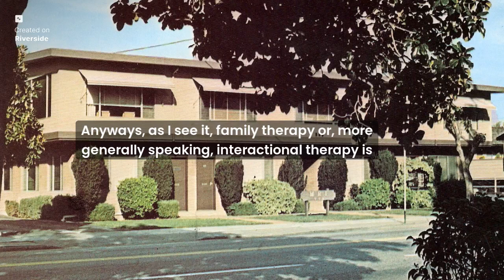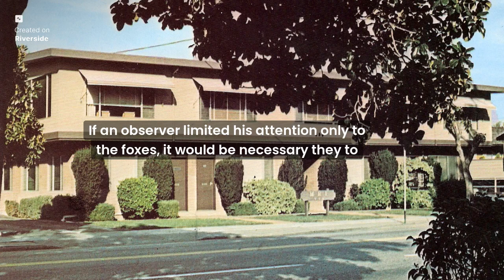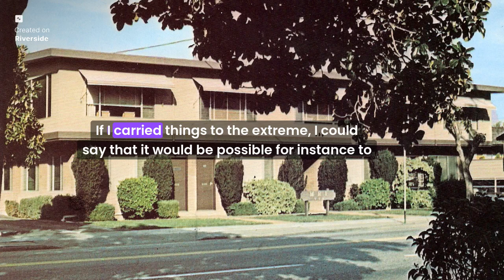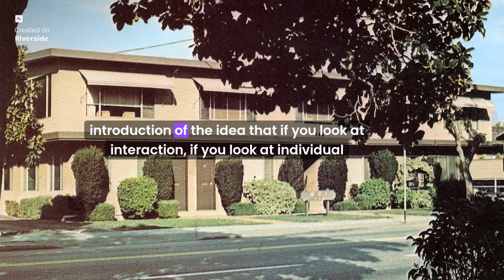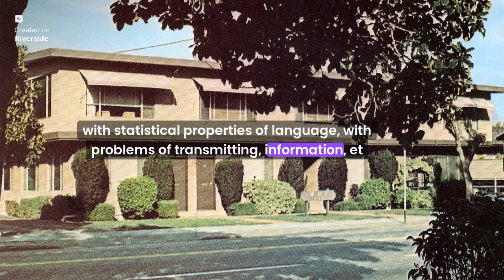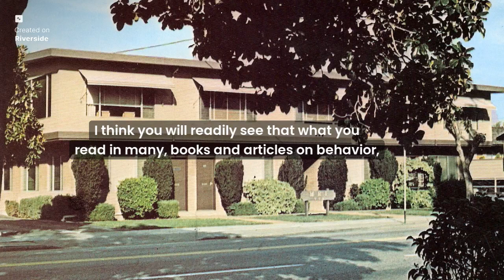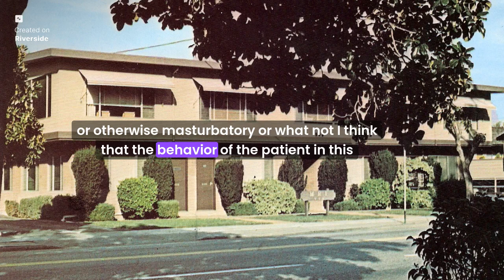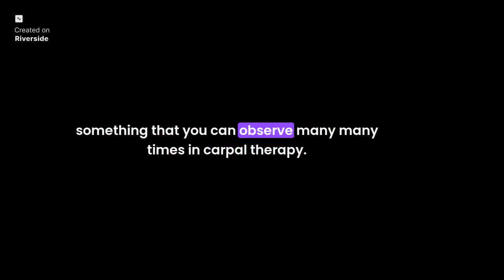Paul Watzlawick: Interactional Therapy [PART 1] Palo Alto, 1964.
Paul Watzlawick on: Family & Interactional Therapy "The Behavioral Effects Of Communication." - 1964, Don D. Jackson Conference - Mental Research Institute (MRI) of Palo Alto, California.

Paul Watzlawick joined the MRI, in 1960. He became a key figure in the development of family therapy and communication theory, significantly contributing to the field of psychiatry and psychology with his work on interactional patterns and the pragmatics of human communication.